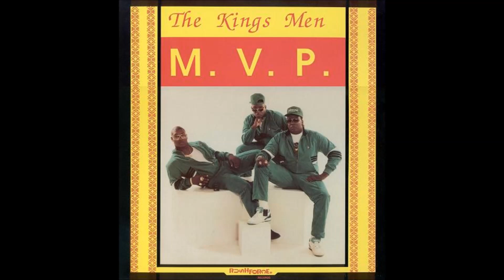Suga-T - A Taste of Suga Youtube Video